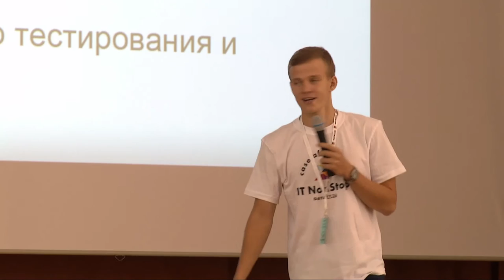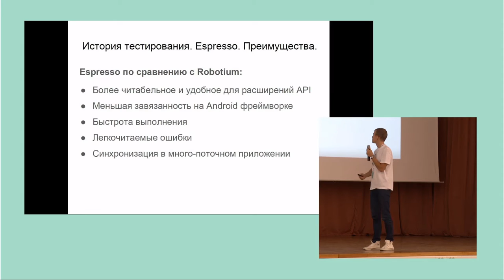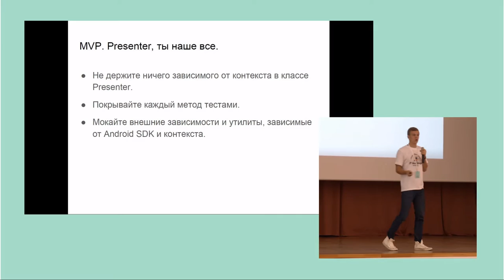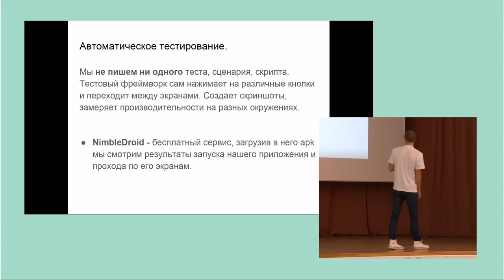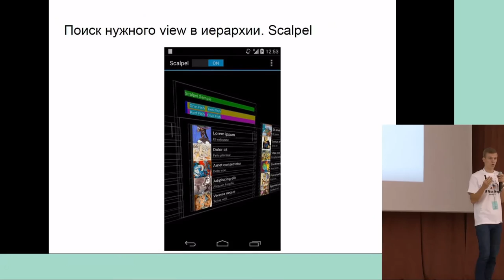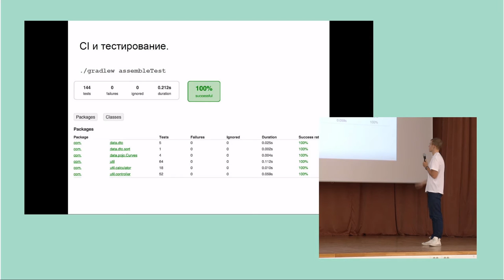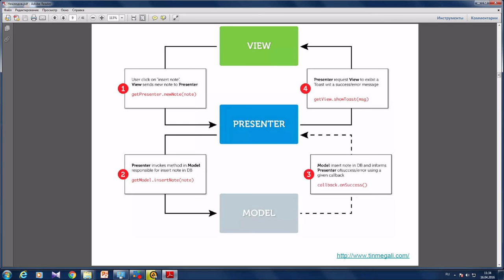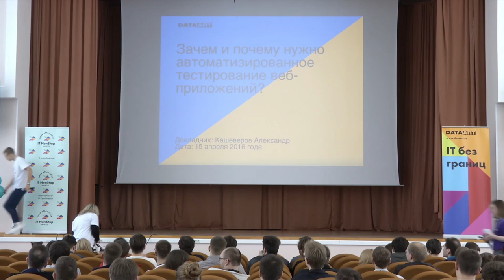«Android. И пусть отдел ручного тестирования отдохнет.WebDev», Денис Неклюдов, Google Dev. Expert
Денис Неклюдов, Google Developer Expert, Tech Lead Android в Mobile 2 Business (Москва) «Android. И пусть отдел ручного тестирования отдохнет. WebDev. Зачем и почему нужно автоматизированное тестирование приложений?»